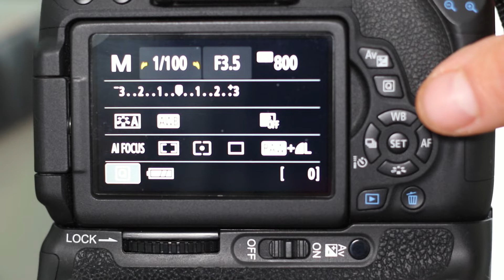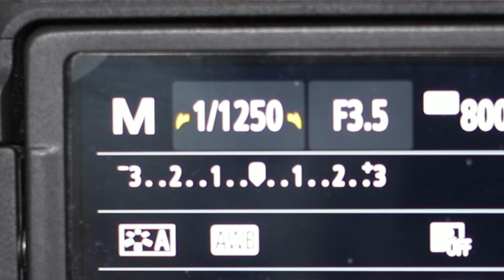Verschlusszeit 📸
Welche Rolle spielt eigentlich der Verschluss Deiner Kamera?

Ich erkläre es Dir schnell und verständlich in diesem Video!

Ich bedanke mich fürs Vorbeischauen! Hinterlasse mir doch ein Abo und teil dieses Video mit Deinen Freunden :)

-Euer Daniel

Info
In diesem Video verwende ich CRF-Musik von:
LiQWYD: